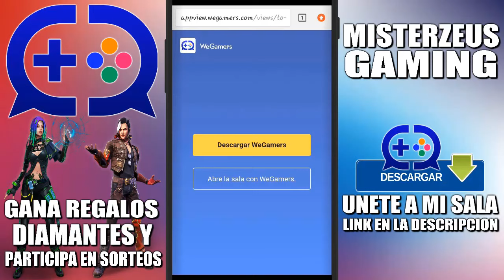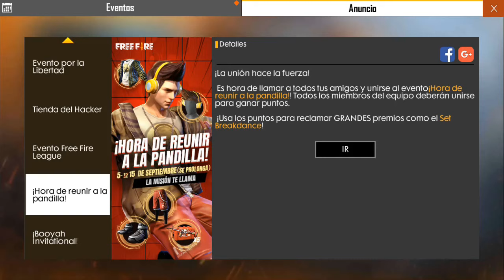NUEVOS EVENTOS! GANA GRANDES PREMIOS [TIENDA del HACKER EXTENSION del Breakdance & MAS] EN FREE FIRE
💰 Donaciones:
☑️ Creditos:

✅ SONG de fondo : NIVIRO - Get My Love